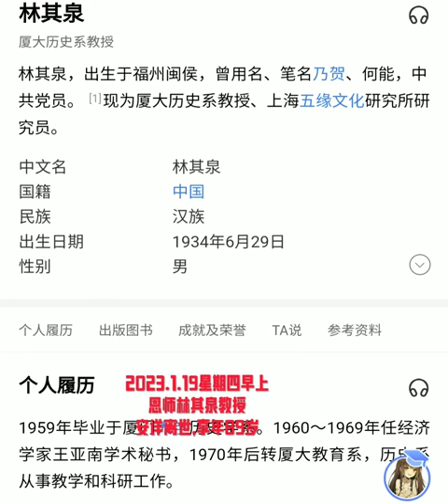2023年1月20日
厦门大学林其泉1934年6月29日出生'2023年1月19日去世，享年89岁。沉痛悼念！！！

林老师是本会顾问。一直支持帮助我会开展学术论坛活动。恩重如山。